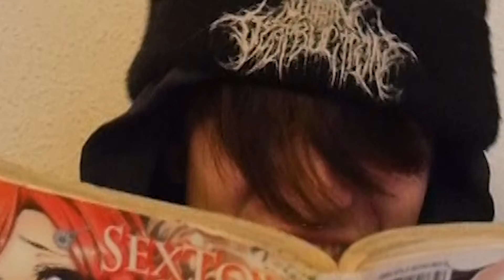Today, I learned Japanese culture, this is my story.